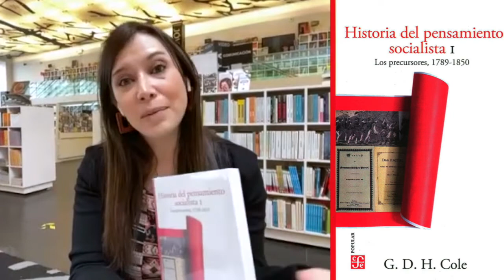GDH COLE Historia del pensamiento socialista